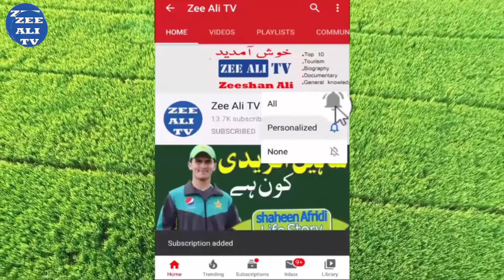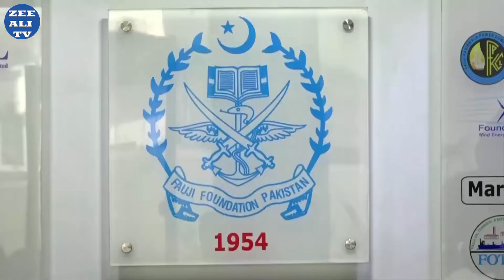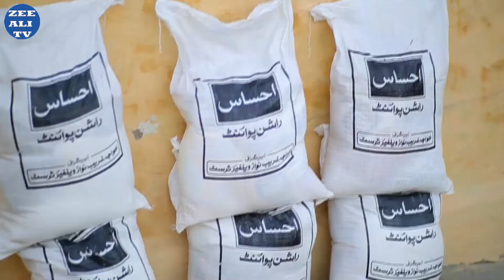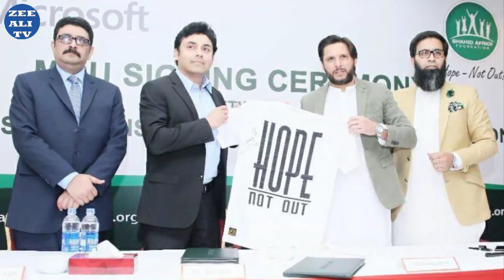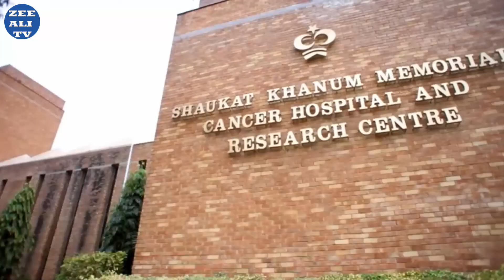10 Biggest Charity Foundations In Pakistan | پاکستان کی سب سے بڑی خیراتی تنظیمیں | Zee Ali Tv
Hello zeealitv subscribers today we presents pakistan biggest charity organizations.these are the biggest donation foundations in pakistan hope you like thid video.and donate zakat at this ramzan.